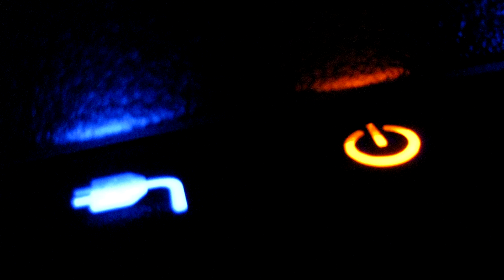C418 - det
"HOLY CRAP THIS IS OLD"